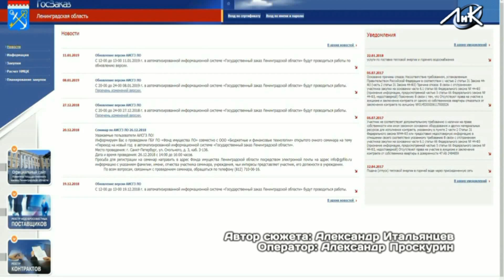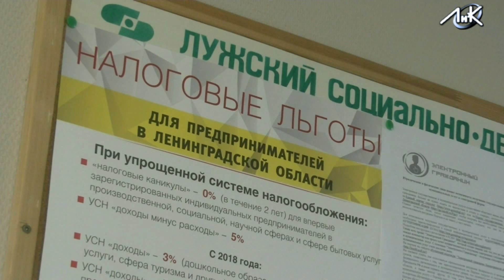Бизнес не в стороне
До 35% увеличится объём госзакупок у областных предпринимателей. Документ «О мерах по расширению участия субъектов малого предпринимательства в исполни государственного и муниципального заказа Ленинградской области» был подписан губернатором Александром Дрозденко.